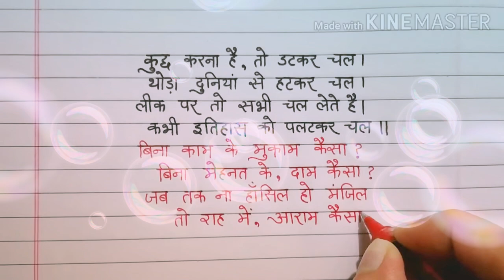Beautiful hindi writing || Super clean handwriting || Beautiful message || Pearl writer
Welcome to Pearl writer Youtube channel. I have written a beautiful hindi message with beautiful hindi handwriting in this video for you all.